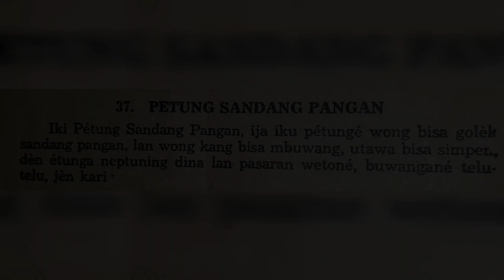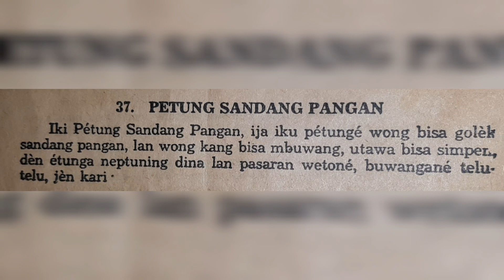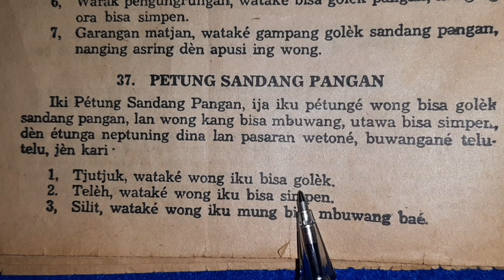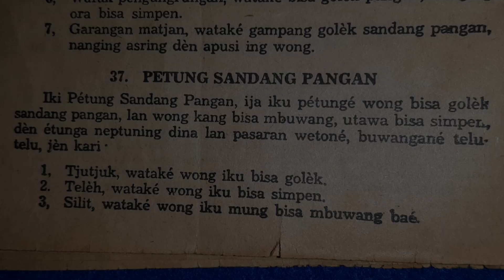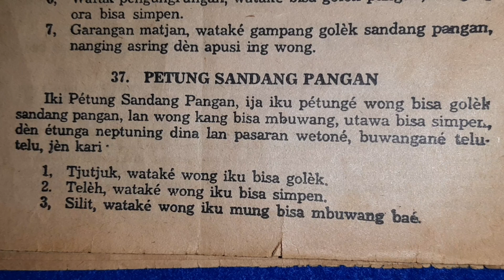Primbon Jawa : Watak Sandang Pangan Manusia berdasarkan jumlah Weton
Primbon Jawa : Watak Sandang Pangan Manusia berdasarkan jumlah Weton menurut Ilmu Kejawen / Ilmu Jawa / Ilmu Titen.